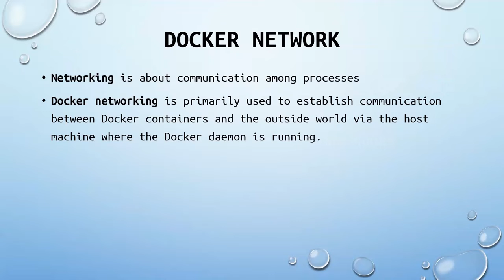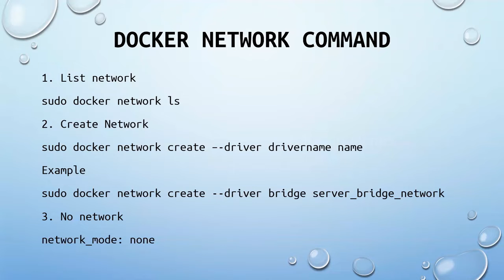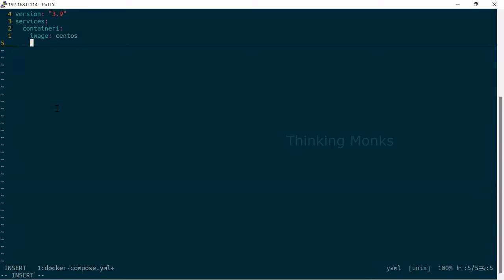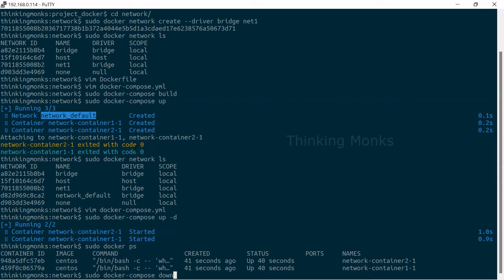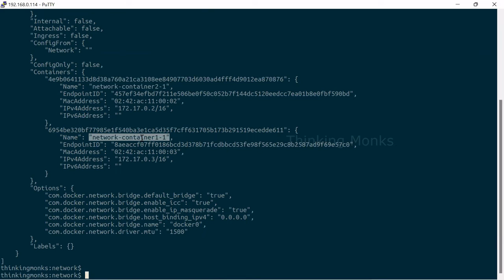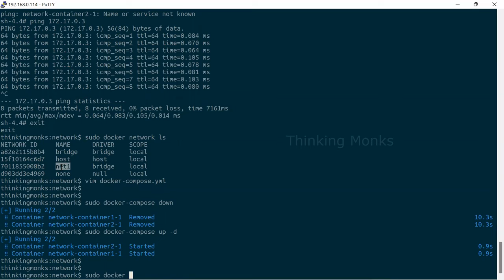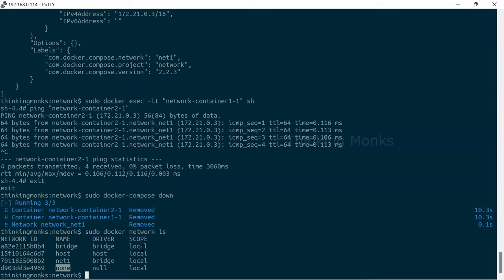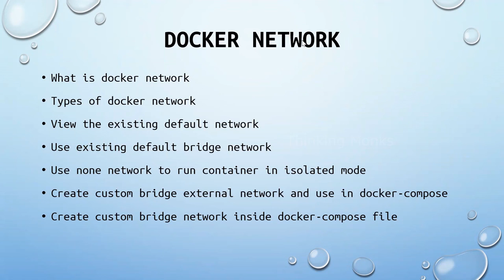Docker - Networks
This is series of tutorial explaining about basics of Docker in Tamil